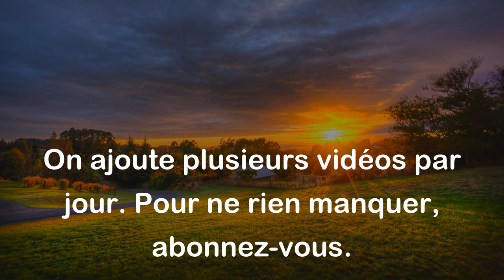Les longs propos font les jours courts. - Proverbe Basque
Ce proverbe basque signifie que les discours ou les conversations qui sont trop longs peuvent sembler ennuyeux et interminables, et peuvent donc passer le temps plus rapidement que prévu. En d'autres termes, cela suggère que des conversations courtes et précises peuvent sembler plus agréables et donner l'impression que le temps s'écoule plus lentement.